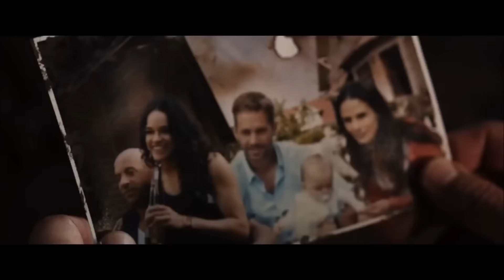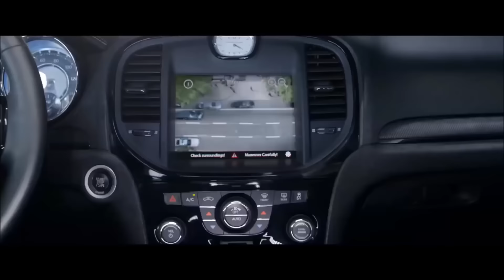Fast & Furious 8 - Song ( Pitbull & J Balvin - Hey ma ft. Camila Cabello )